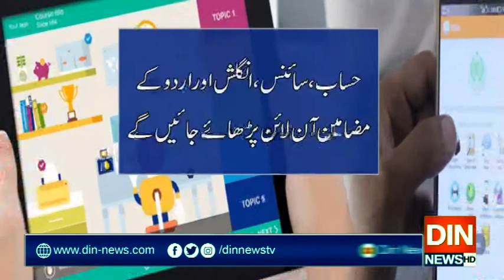سندھ میں سیکنڈری کےبعدپرائمری سکولوں کیلئےآن لائن تعلیم متعارف